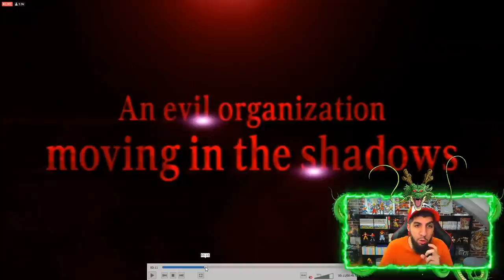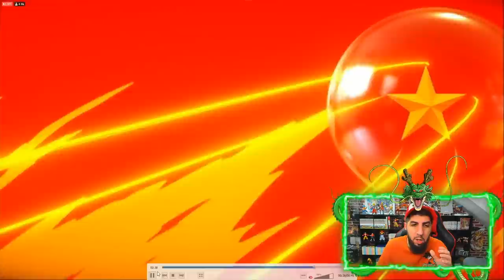BROLY SERA DANS LE FILM DRAGON BALL SUPER SUPER HERO 2022 !!!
Analyse du trailer de DragonBallSuper Super Hero avec l'annonce de BROLY dans le film